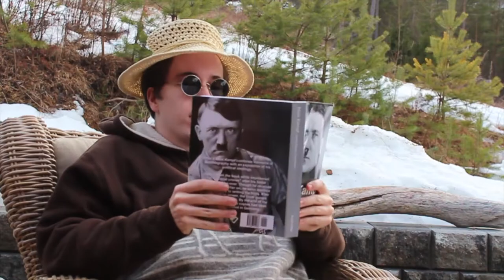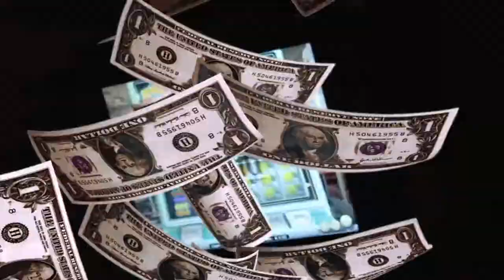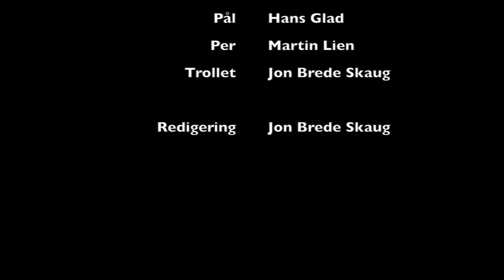Adolf Askeladd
This short-video is about the adventures of Adolf Askeladd.